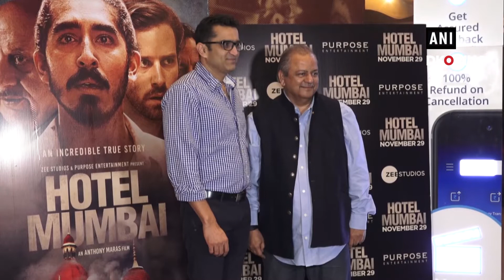B-town celebs attend special screening of 'Hotel Mumbai'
Bollywood celebs attended special screening of film 'Hotel Mumbai' in the 'city of dreams'. Actor Raveena Tandon attended the screening. She wore a lavender colored dress. Looking dapper, Vivek Oberoi also marked his presence in the event. Star personalities VJ Bani and Sayani Gupta looked beautiful in the event. Chef Hemant Oberoi, who saved several lives during 26/11 attacks was also present. 'Hotel Mumbai' is based on the terror attacks of 26/11 and how the Taj Mahal Palace Hotel in India was infiltrated by armed gunmen, who killed guests and employees as part of a series of attacks that took place around Mumbai.